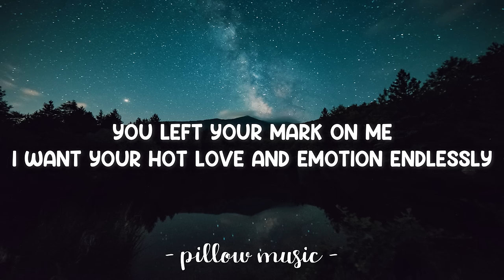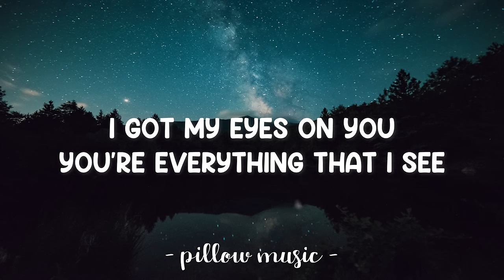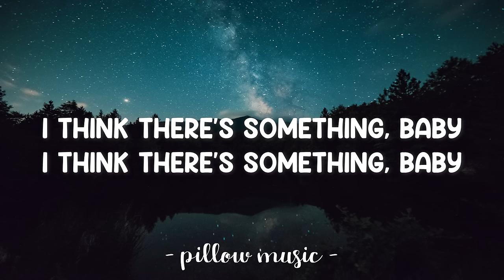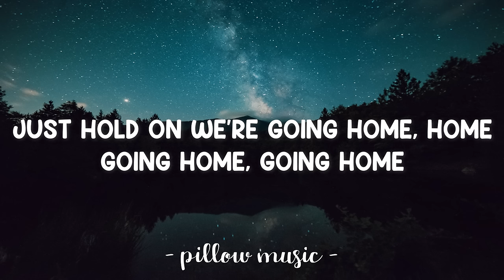Hold On We're Going Home - Drake (Lyrics) 🎵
Lyrics video for "Hold On We're Going Home" by Drake.

Cause you're a good girl and you know it
You act so different around me
I know exactly who you could be

Oh just hold on we're going home (going home)
Just hold on we're going home (going home)
It's hard to do these things alone (things alone)
Just hold on we're going home (going home, going home)
Hold on